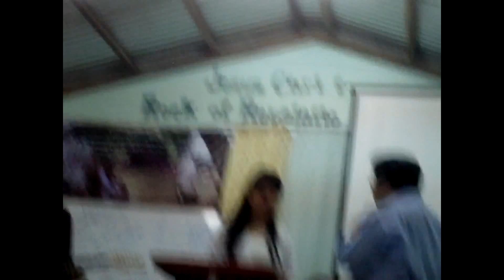BernAllan wed 12.15.12 IMAG0047